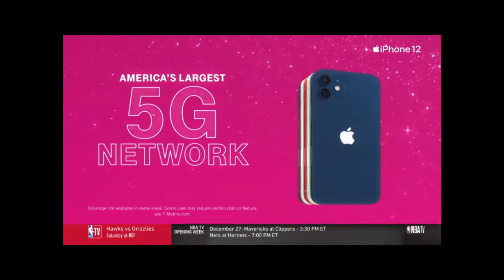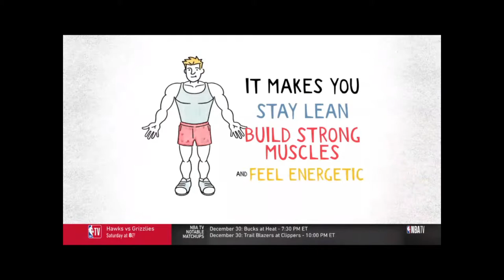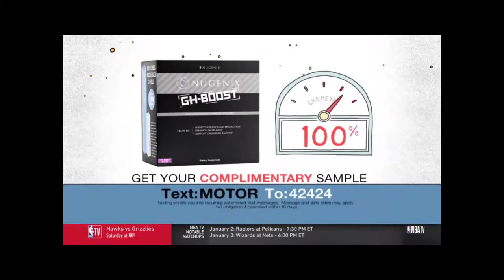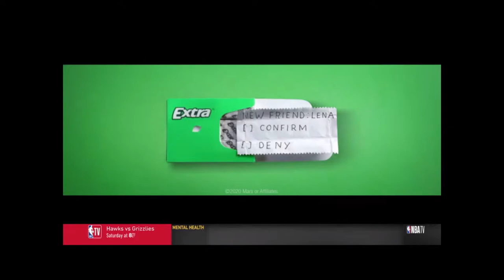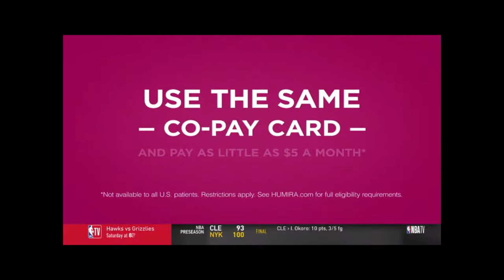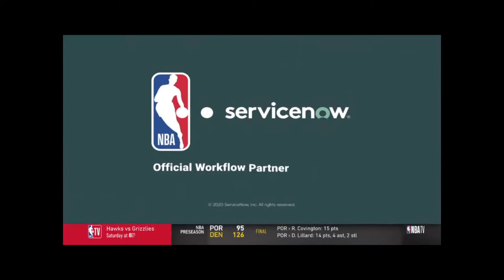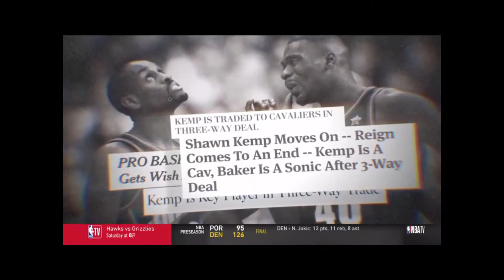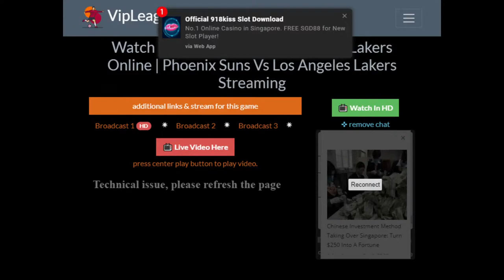Lakers vs Suns